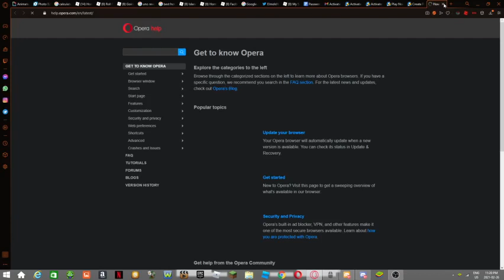Playing Club Penguin for the first time!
Today I play Club Penguin for first time!